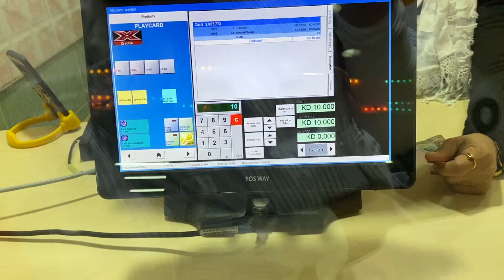VLOG DAY || GOIN HAWALLY PARK AFTER ALMOST 3 YEARS || FALAK SCREAM...!!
Heyyyy..
place:
GRAND AVENUES MALL
PHASE 4
22,23 ENTRENCE
GARDEN AREAA,
ALFREDOS GALLERY